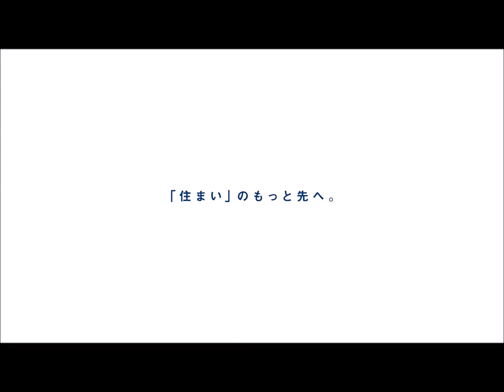千葉市緑区おゆみ野南1丁目 リフォーム済物件